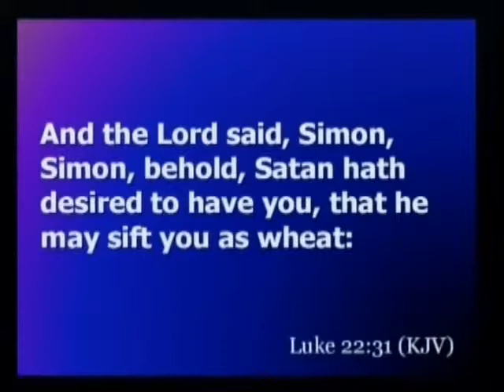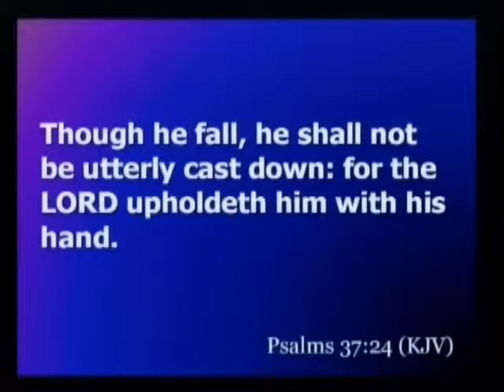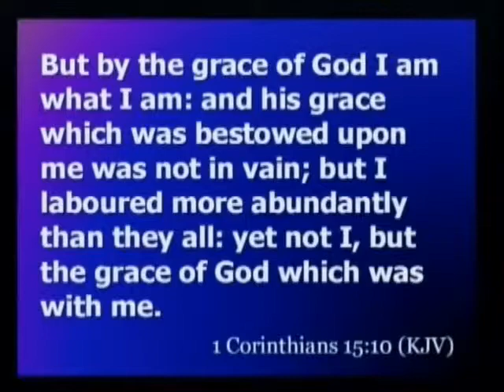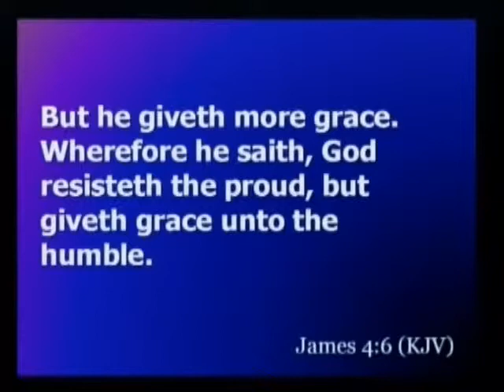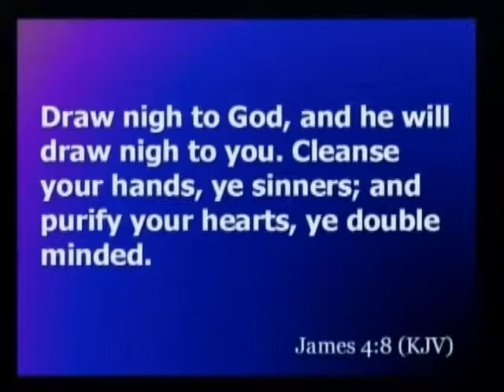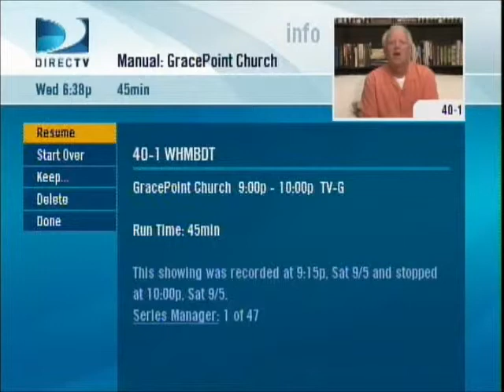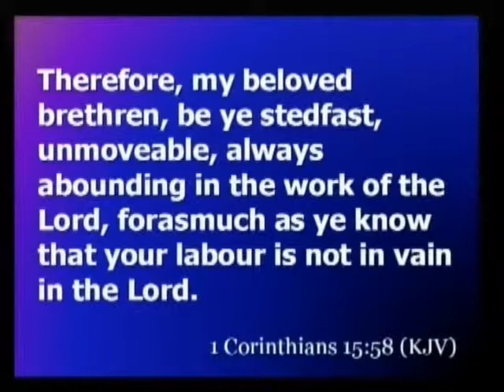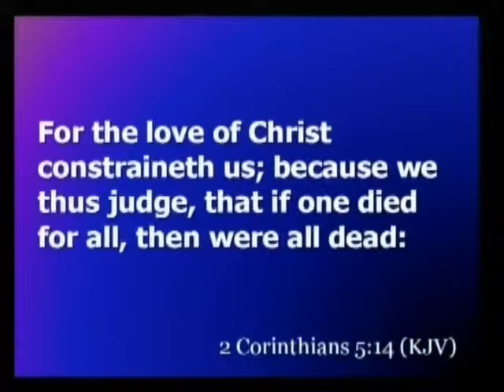Keeping on for Jesus Christ (1 of 2)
How to keep going for Jesus